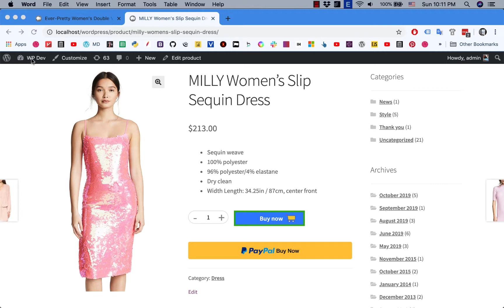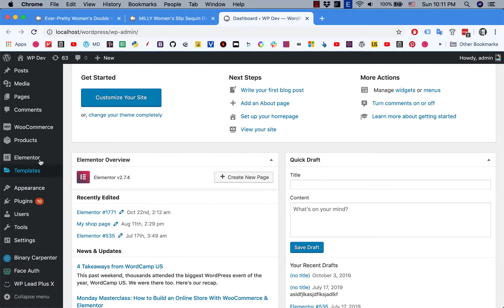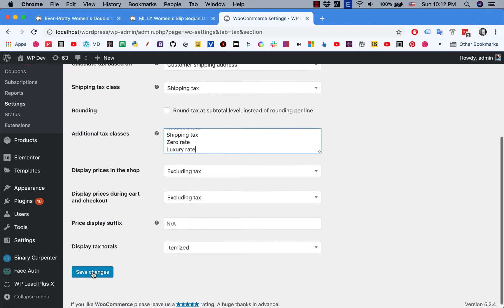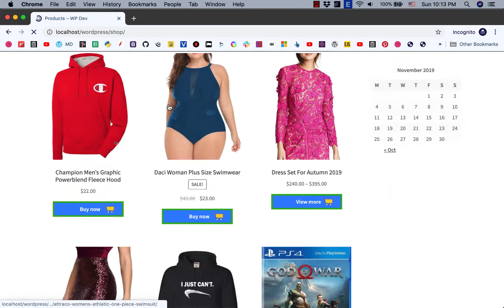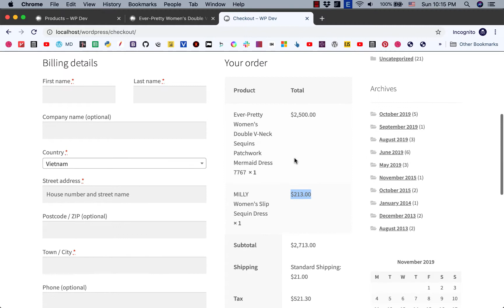How To Set Different Tax Rates For Different Products In WooCommerce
Setting different tax rates for different products in WooCommerce.

WooCommerce is very flexible when it comes to setting tax rates. With the use of tax classes, you can set different tax rates for different products very easily.

You may wonder why would you want to set different tax rate for different products? One use case is when you have cheap products and expensive products. Expensive products are usually have more taxes on them.

So, it makes sense to set different tax rates for different products.